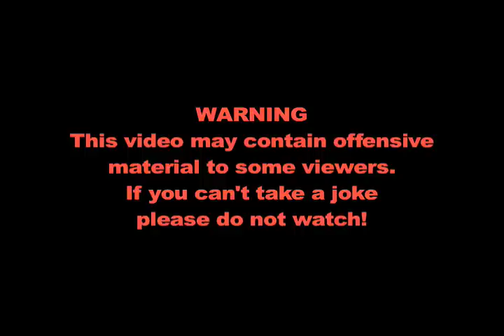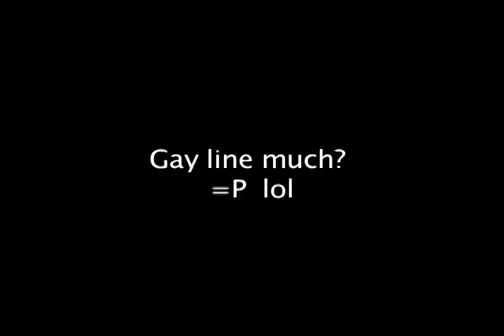RS random short # 17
Runescape user: Pabs